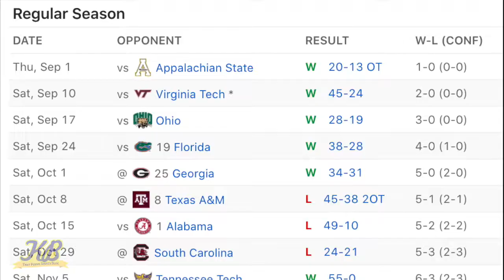A Breakdown of Tennessee-Georgia's wild finish in 2016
Just when you thought it was over, it wasn't.